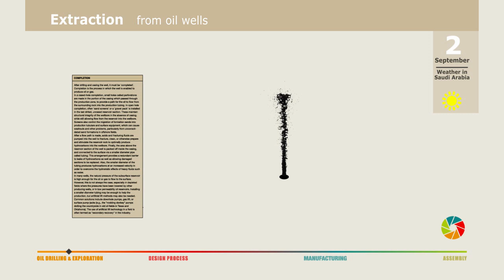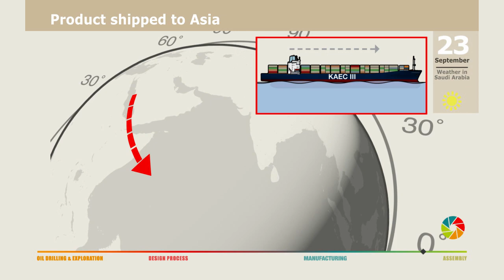Industrial Movie HD